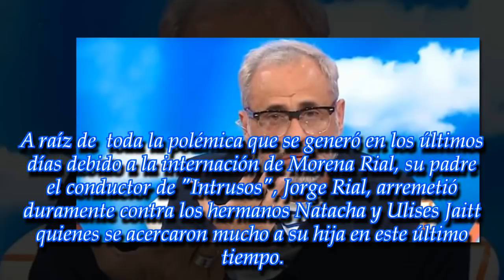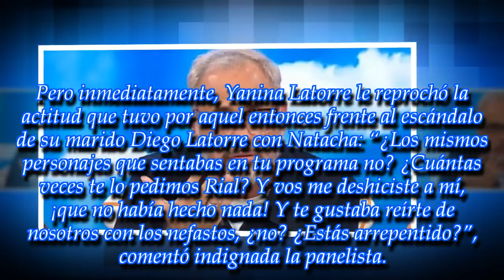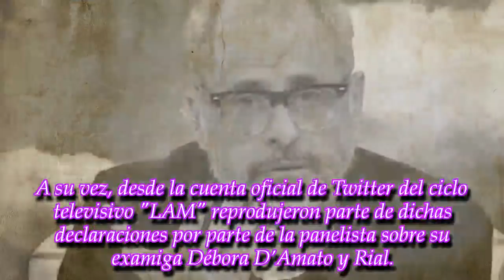Yanina Latorre apuntó contra Rial y el conductor salió a responder las acusaciones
ROYAL NEWS

El reconocido periodista le respondió a la panelista, tras ser criticado por cómo se manejó durante el escándalo de infidelidad de su marido
► With